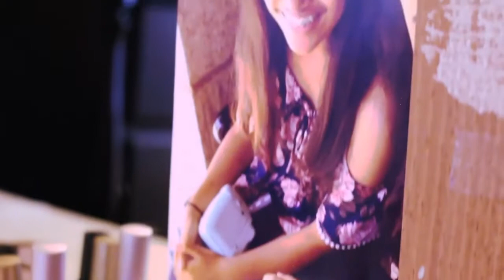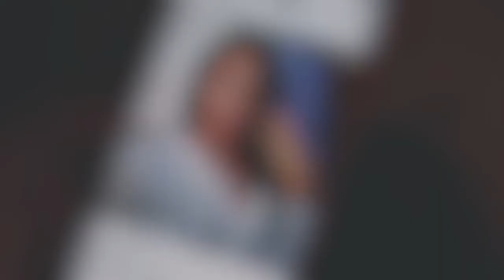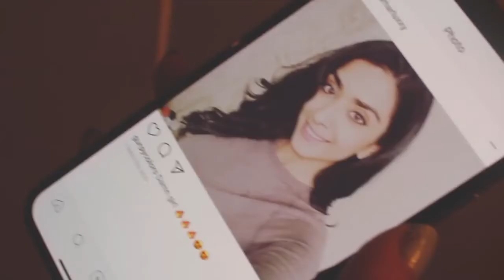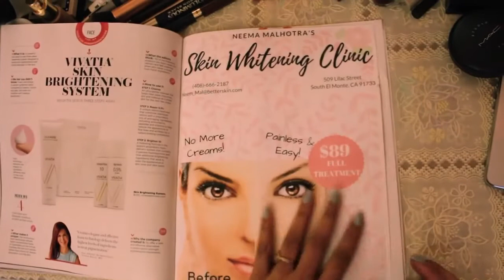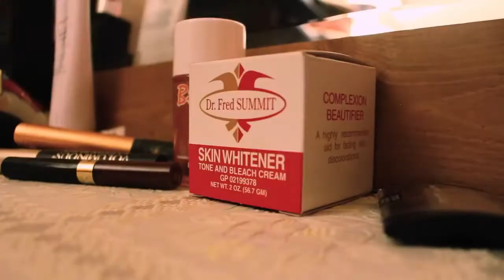Emotional Short film| emotional short movie| educational film| best movie| Italian Short film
Black is not a shame but just a color